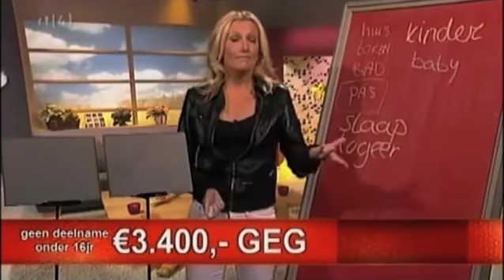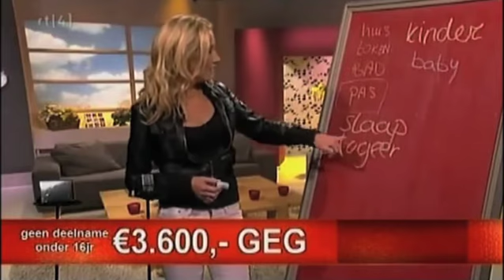Lijn 4 - Laatste belspel Doesjka Dubbelt (31-10-2007)